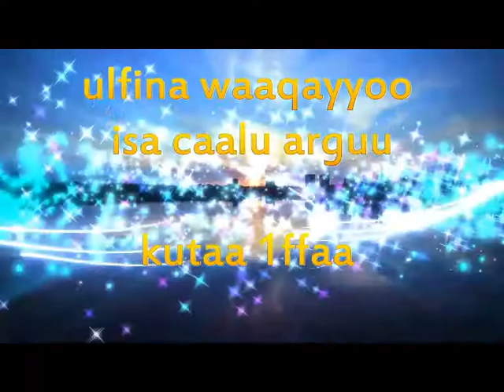maqaan Yesuus Qophasa Fayisa